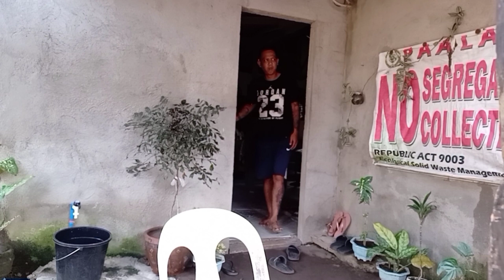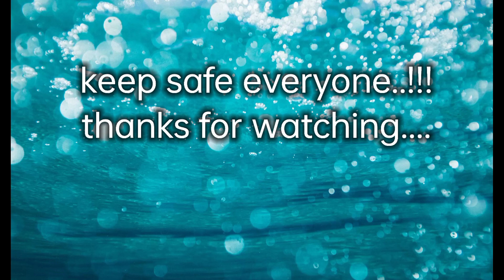BUCANA soweird japersniper soweirdfamily bucanavlogger